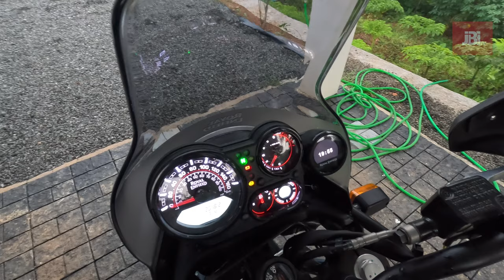Nilambur - Bandipur- Mysore Ride| 445 KM ഒരു കിടിലൻ റൈഡ് | JBI Karnataka Solo Ride| S2-23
Route - Ponkunnam- Thodupuzha- Thrissur- Perinthalmanna- Nilambur- Gudalur- Gundlupet- Mysore

Bandipur with Mudumalai National Park
Located in the midst of the scenic landscape of the Western Ghats, Bandipur National Park is home to an immense assortment of flora and fauna species. Spread in a sprawling area of 874 square kilometers, Bandipur boasts an amazing population of Royal Bengal Tigers. In addition species like four horned Antelopes, Elephants, Panthers, Sloth bears, Crocodiles, Mouse Deer, Pythons, etc., can also be found in the park.

Bandipur along with Nagarhole, Wayanad Sanctuary and Mudumalai National Park, makes Nilgiri Biosphere. This biosphere is largest in the country. This 03 Nights & 04 Days tour to Bandipur and Mudumalai National Park takes the wildlife lovers to explore the verdant beauty of these national parks and savor the astounding wildlife along with the nature's opulence.
bandipur tiger reserve,bandipur safari,bandipur,mudumalai tiger reserve safari,mudumalai tiger reserve tamil,mudumalai tiger reserve documentary,mysore palace,mysore vlogger,mysore

 • Less Rake – tubebackr ...

🎵 Track Info:

Title: Less Rake by tubebackr

 • tubebackr - LESS RAKE ...
YouTube Music:

 • tubebackr - LESS RAKE ...